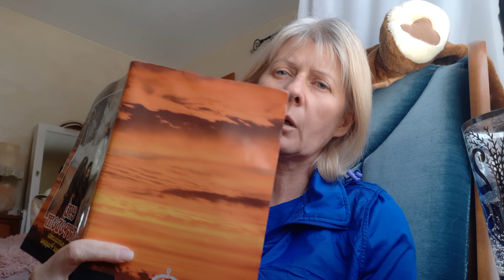633.March 5, 2022